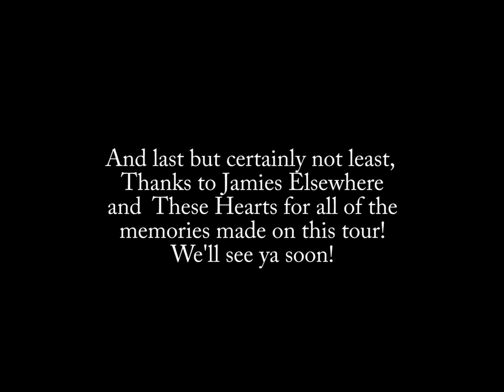Icon For Hire W/Jamies Elsewhere Tour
See all the fun and exciting activities enjoyed by us on the road with
our good friends Jamies Elsewhere and These Hearts! All music by Jamies Elsewhere is property of Victory Records. All music by Justin Bieber is property of Def Jam.